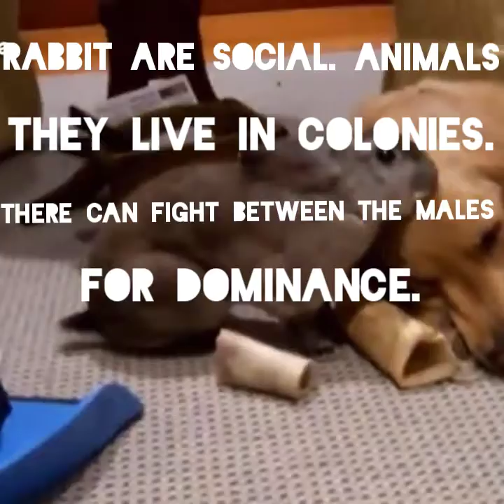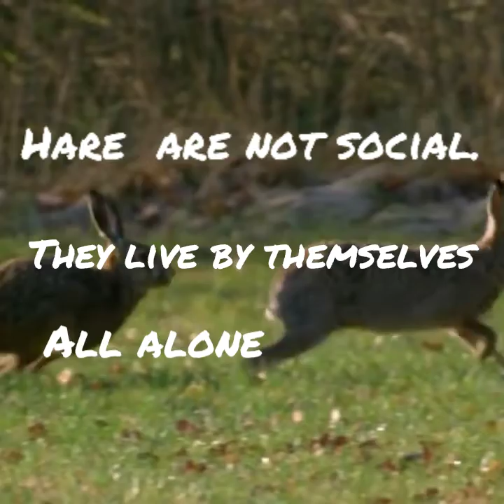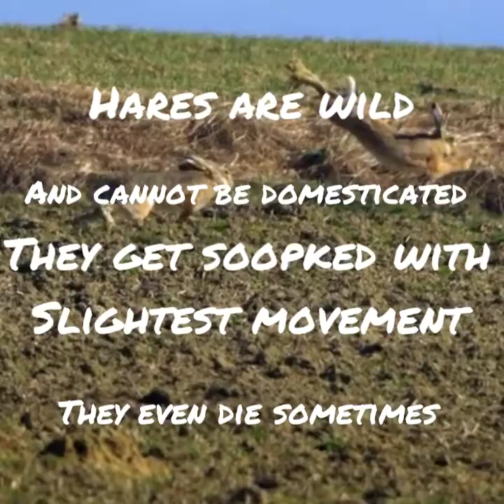Difference Between Rabbits & Hares. (comparison)